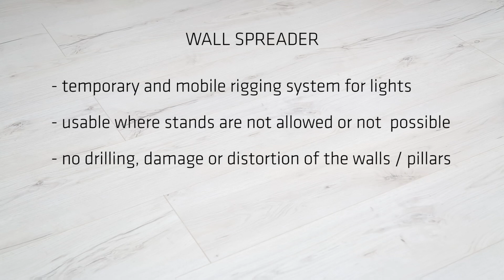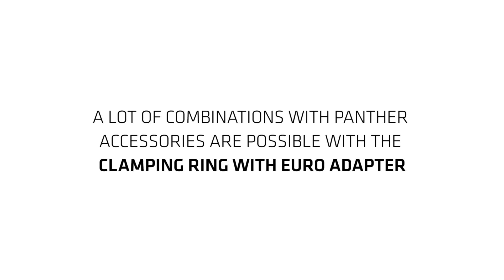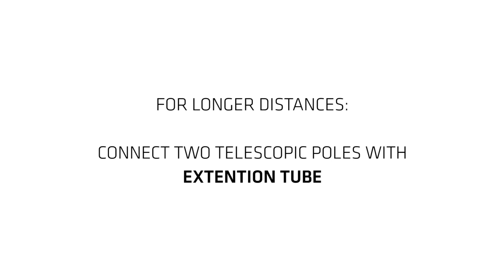Brain Emo / Panther Wall Spreader